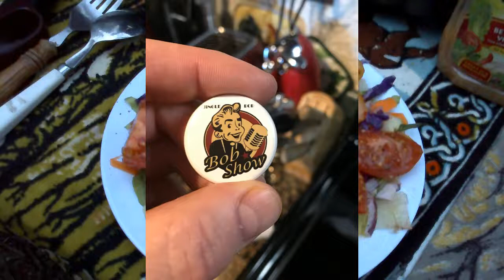Jingle Bob Camp Cooking Food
Jingle Bob cooks great meals Camping